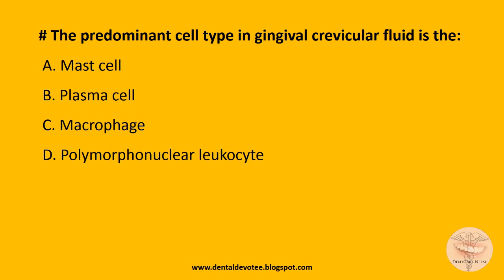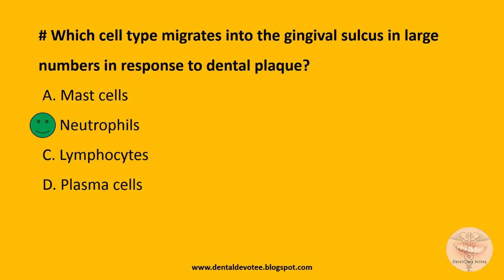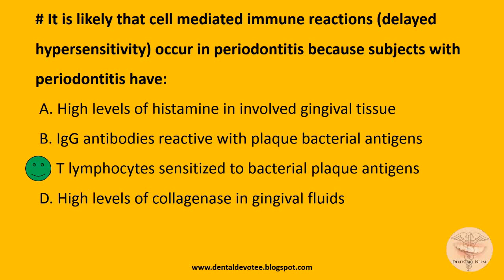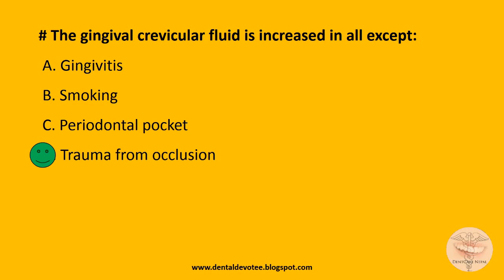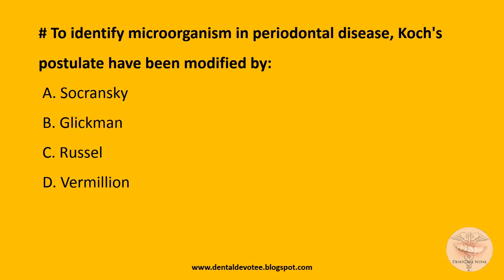MCQs in Periodontology - Defense Mechanisms of Gingiva and Host Response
Periodontology MCQs - Defense Mechanisms of Gingiva and Host Response

Practice these MCQs for MDS entrance preparation in AIIMS, COMEDK, AIPG, PGI, BHU, etc. Also useful for ADA, NBDE, NDEB and other dental board exams.